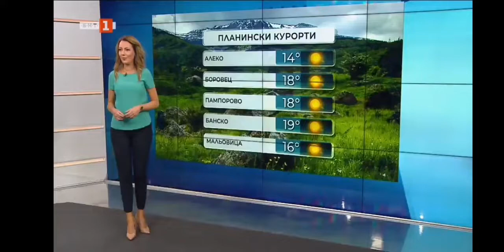Pavleta Terziyska - 04.11.2021 (08:05)